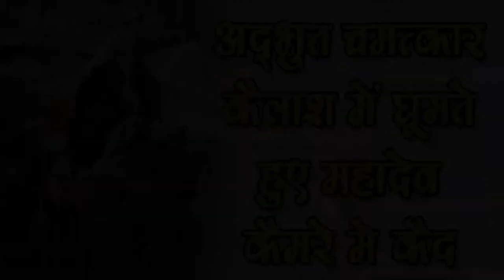Lord Shiva अदभुत चमत्कार! कैलाश पर्वत पर हुए भगवान शिव camnera me kaid